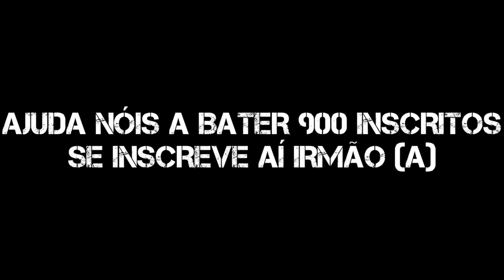UM BOM COMEÇO TEM MEDIDAS DESESPERADAS [Episódio 2] (3ª Temporada)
E As Nossas Aventuras Seguem A Todo Vapor Nessa Nova Temporada Recheado De Emoções!!
Confira Agora o 2° Episódio Desse Rolê Mais Zica Do Ano!!

〔Mixcloud ➜ IAM1NDRM5C〕
〔Curiouscat ➜ 1NDRM5C〕
〔Meu Outro Canal ➜ Sam Memes VIP  (Obs: Digitem Sam Memes VIP E Já Acham Lá)〕
〔Meu Outro Canal ➜ Syn Copyright Records (Obs: Syn Copyright Records E Já Acham Lá)〕
〔Tellonym ➜ iam1ndrm5c〕

╠►obs: A Regra do YouTube é [Sino Ativado você receberá todas as nossas notificações dos vídeos, porém se não ativar mesmo inscrito , infelizmente não irá Poder ter Acesso aos vídeos seguintes do canal]
⭐×××××××××INSCREVA- SE×××××××××××

*∆ HUMILDADE
PREVALECE SMP ✓*

*COMPARTILHE PRA TODOS SEUS CONTATOS!* ✔✔✔♥ 🍃

😇DEUS É A BASE DE TUDO😇

🚫  CÓPIA NÃO COMÉDIA  🚫
❌ POR FAVOR NÃO DÊEM STRIKES NOS VÍDEOS PORQUE ISSO É UMA FORMA DE DIVULGAÇÃO DE CONTEÚDO PRA ENTRETER O NOSSO TRABALHO E NOSSO PÚBLICO QUE ASSISTE OS NOSSOS VÍDEOS OKAY!

❌FAVOR NÃO BLOQUEAR E NEM EXCLUIR OS VÍDEOS DO CANAL PORQUE ISSO DIFAMA O CONTEÚDO DO CANAL E NÃO PRETENDEMOS VIOLAÇÃO DE DIREITOS AUTORAIS E TODO O CONTEÚDO É DE PROPRIEDADE PRÓPRIAS!!

👁️ ATENCIOSAMENTE: LNDR TV E OS DEMAIS COLEGAS YOUTUBERS!!!
📃Regras Desse Vídeo

❌Proibido Dar Strike Nesse Vídeo
❌Proibido Bloqueio De Vídeo Por Direitos Autorais
❌Proibido Qualquer Difamação Do Conteúdo De Terceiros!
❌Proibido Excluir Vídeos Do Canal Por Direitos Autorais!!

🚫 Qualquer Infrigimento Ou Desobediência Das Regras Citadas Acima Haverá Reclamações Sérias!!! Espero Que Fui Claro Com Esse Aviso!!!

🏳️ Então Favor Obedecer As Regras Citadas Na Descrição Desse Vídeo!!!

💻 LNDR TV © TODOS OS DIREITOS AUTORAIS RESERVADOS AO CONTEÚDO DE PROPRIEDADE PRÓPRIAS